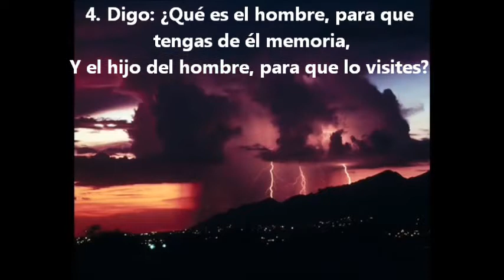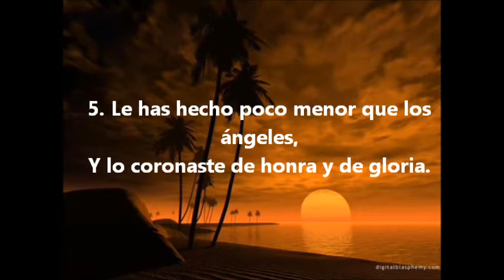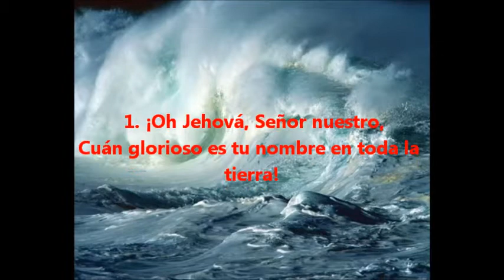Salmo 8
Le hice una Musicalizacion a este Salmo tan hermoso, con La Guitarra.